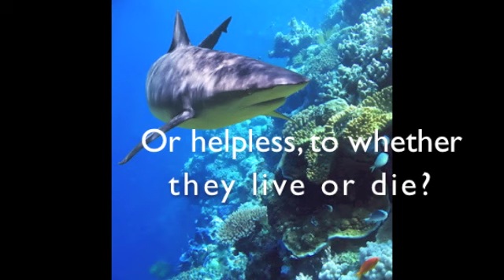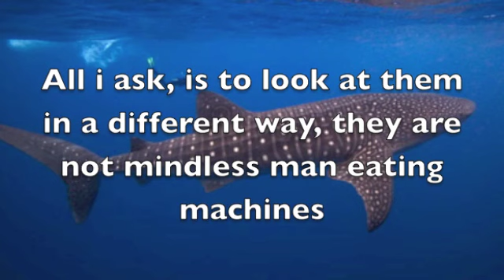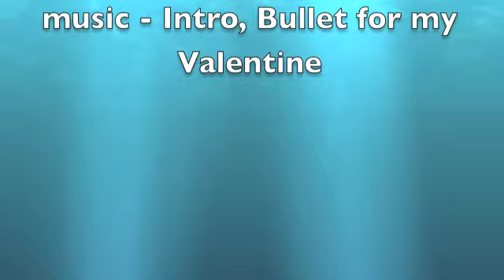Protect our Sharks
Protect our wildlife before we have nothing left.

sharks are beautiful in their own unique way yet each and everyday they fight for their lives in a battle against humans, they are brutally and inhumanly murdered.

all i ask is to protect them and never support the mindless killings performed by humans on sharks!